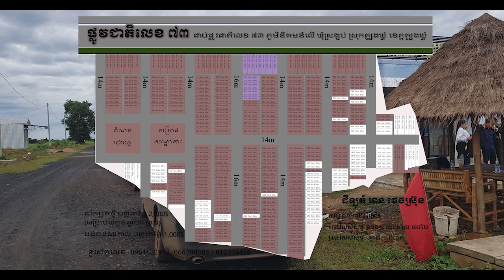សន្សំតាមរយៈ ការបង់រំលស់ដីឡូត៍ បានចំណេញ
ជ្រើសរើសដីឡូត៍ អោយបានត្រឹមត្រូវ ធានាផ្តល់ត្រឡប់មកវិញនូវផលចំណេញ ត្រូវមើលលើកត្តាមួយចំនួន ដូចជាទីតាំង ផែនការអភិវឌ្ឃន៍ សេដ្ឋកិច្ច តម្លៃ និងលំហូរសាច់ប្រាក់